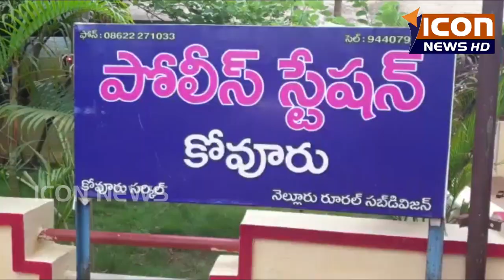కోవూరు పోలీస్టేషన్లో సీఐ శ్రీనివాసరావు విలేకర్ల సమావేశం నిర్వహించారు@ICON NEWS